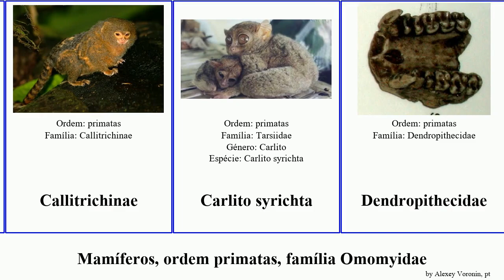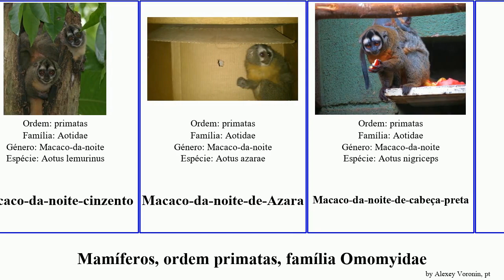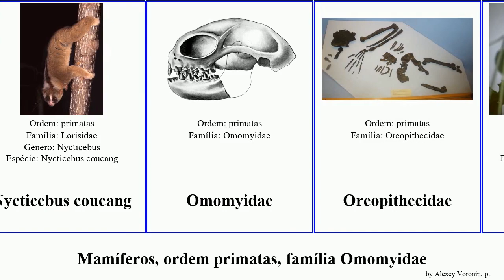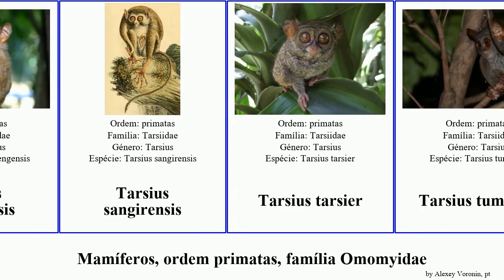Mamíferos, ordem primatas, família Omomyidae mamíferos ordem primatas, família Omomyidae.mammal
mamíferos ordem primatas, família Omomyidae.
mammal of Order primate Family Miscellaneous, language: pt.

Aie-aie
Aotus griseimembra
Aotus miconax
Aotus nancymaae
Aotus trivirgatus
Aotus vociferans
Archaeolemuridae
Arctocebus
Callitrichinae
Carlito syrichta
Dendropithecidae
Galago senegalensis
Galago zanzibaricus
Galago moholi
Galagoides demidovii
Leontocebus
Leontocebus cruzlimai
Leontocebus fuscicollis
Leontocebus nigricollis
Leontocebus tripartitus
Lepilemur randrianasoli
lorinae
loris
Lêmure-do-alaotra
Lêmure-grisalho-do-bambu
Lêmure-negro
Lêmure-preto-de-olho-azul
Macaco-da-noite-cinzento
Macaco-da-noite-de-Azara
Macaco-da-noite-de-cabeça-preta
Mico emiliae
Mico munduruku
Nycticebus bengalensis
Nycticebus javanicus
Nycticebus menagensis
Nycticebus pygmaeus
Nycticebus coucang
Omomyidae
Oreopithecidae
Otolemur crassicaudatus
Otolemur garnettii
Otolemur monteiri
Perodicticus
Pongidae
Potto
Proconsulidae
Sagui-de-schneider
Tarsius pelengensis
Tarsius sangirensis
Tarsius tarsier
Tarsius tumpara
Varecia
Varecia rubra
Varecia-preto-e-branco